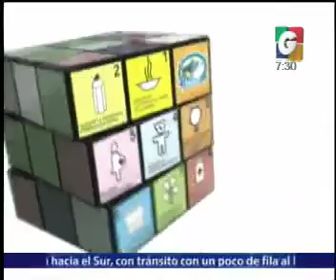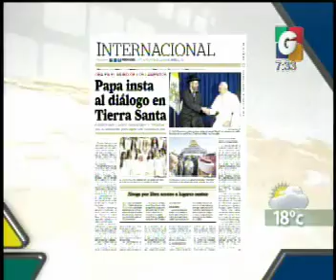Economia - Tipo de Cambio - En vivo Desde - El Clima - Nacionales